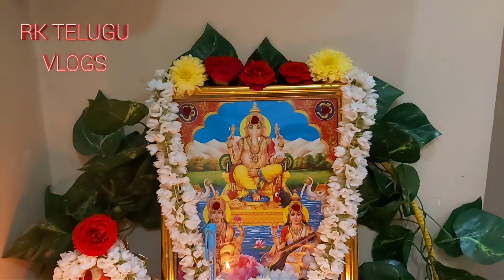వసంత పంచమి 2022//పిల్లలతో పూజ ఎలా చేయించాలి//మంత్రం//సరస్వతి పూజ//పాటించవలసిన నియమాలు//నైవేద్యం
Swetharka ganapathi 👇
RT pooja samagri

Rkteluguvlogs